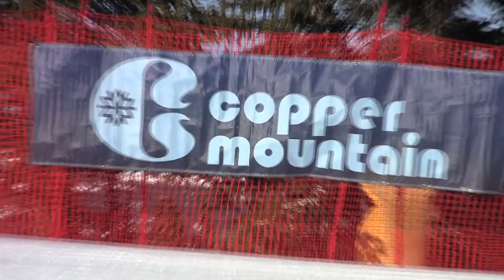Copper Mountain U.S. Ski Team First Tracks (Day One)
The U.S. Ski Team is fast. In fact, they're so fast, they sound less like skiers and more like a Boeing 747. Halley O'Brien brings us to the U.S. Ski Team Speed Center as the team "jets" by. Bah dum tss.